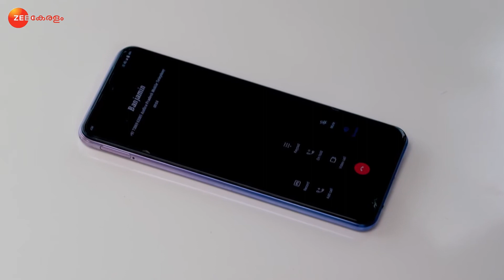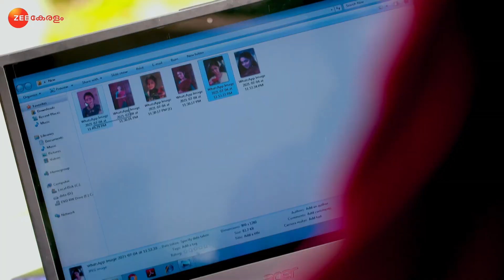Karthika Deepam | Ep.281 | ആ രഹസ്യംതേടി അരുണ്‍ | Full Episode | Zee Keralam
Kannan tells Pavithra about his fear that Karthika will learn about Jeevan being her father. Deepan gets angry as Vijitha asks him to support Jeevan. Arun reaches the police station to meet Deva.

Show Name : Karthika Deepam
Producer/Star Cast : Mahesh Kozhencherry, Vivek Gopan, Vijitha, Snisha
Episode No : 280

Click here  watch Webisode on YouTube ►PLzxfM4HUb3kj_X-xX7kwgdcg8sLSL5kqP
Click here  watch Quick Recap on YouTube ►PLzxfM4HUb3khGJ_RkHicwtdseDQqz3hur
Click here  watch HIghlight on YouTube ►PLzxfM4HUb3khypb0CcoaJY4NgcR6m5zxX
Click here  watch Week In Shorts on YouTube ►PLzxfM4HUb3kjOvIjyKnWIdKZ8c3TxHiWw